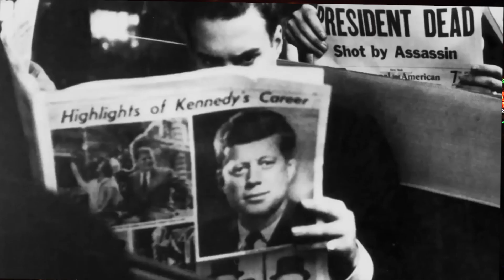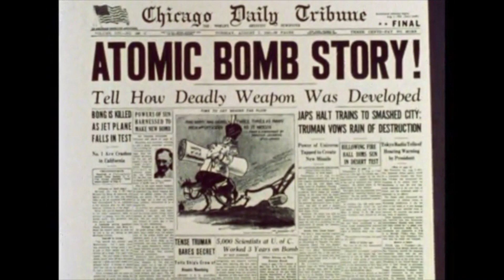"Baby Of The Boom" by Steve Perron Live at The Wolf Café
SHILOH FILMS presents an original song Baby Of The Boom by Steve Perron Live at The Wolf Café OPEN MIC on January 2nd, 2019.  Steve Perron is the Host of the OPEN MIC which features local Singers and Songwriters at the BEST Open-Mic in town!

The Wolf Cafe
West St. Louis' Favorite Sustainable Cafe & Music Venue
Where earth and community unite.

The Wolf Cafe
15480 Clayton Road
Ballwin, Missouri 63301